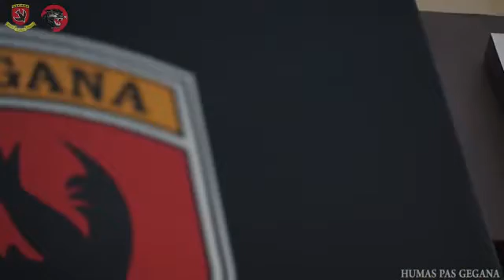Bhakti Gegana Brimob Untuk Masyarakat